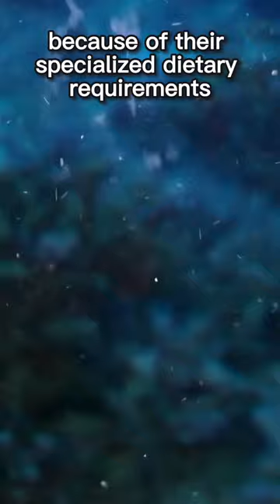Mandarin fish - Most Mesmerizing Fish In The Ocean